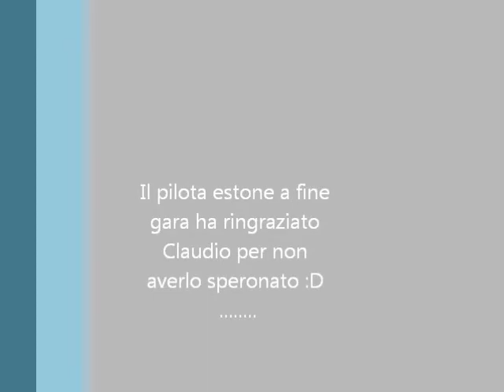Cremona 2010 quasi incontro Estonia Italia F1000i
F1000i Claudio Franchini camera GOPRO montata sul catamarano durante la quarta manche. guardate bene e sulla virata a valle noterete una barca bianca e nera contromano evitata di un soffio...